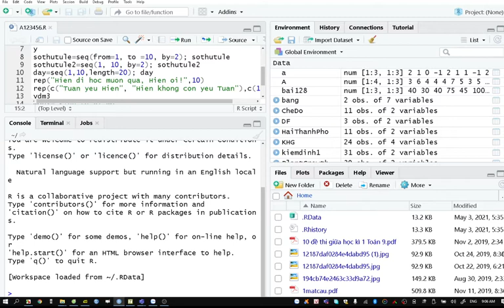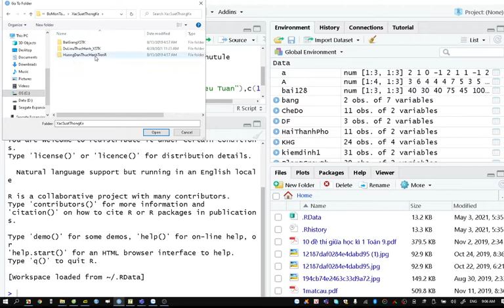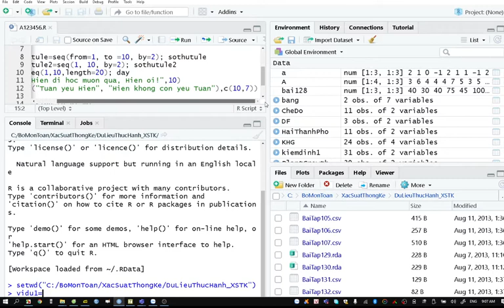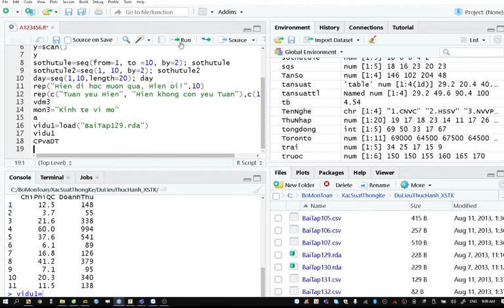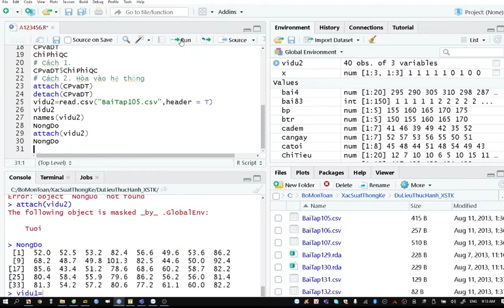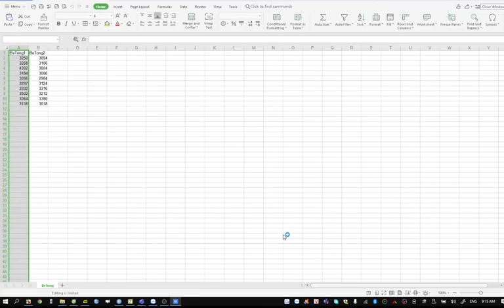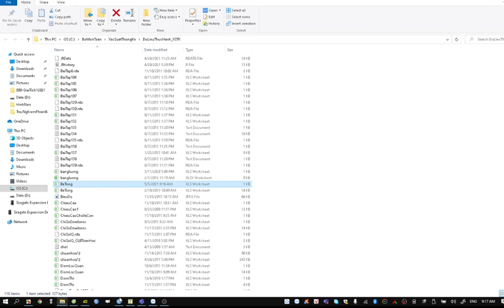Đọc file dữ liệu